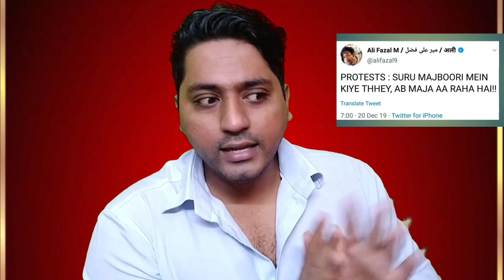Boycott Mirzapur 2 🔥🔥🔥🔥 pura video dekho aur apna opinion share karo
Why boycott Mirzapur
Mirzapur Season 2
Mirzapur
Amazon prime mirzapur Season 2
Boycott mirzapur 2
Caa and NRC
Ali Fazal tweet viral
Ali Fazal viral videos on caa and NRC
Is it right to boycott mirzapur 2